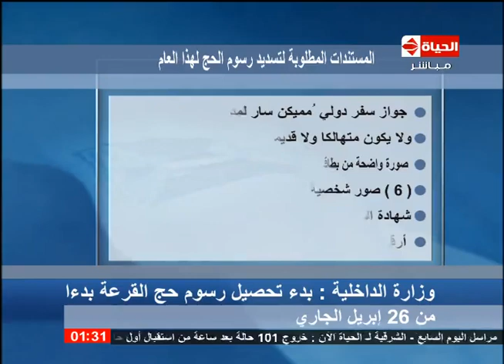برنامج الحياة الآن - حلقة الجمعة 24-4-2015 - الجزء الاول مع دينا فاروق - Al Hayah Al Aan